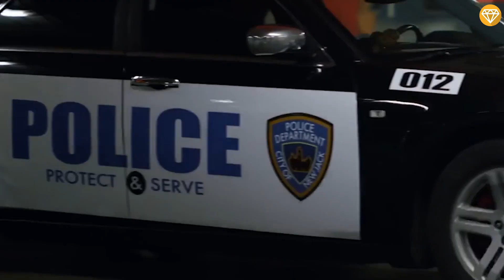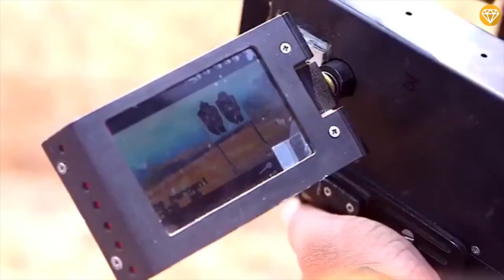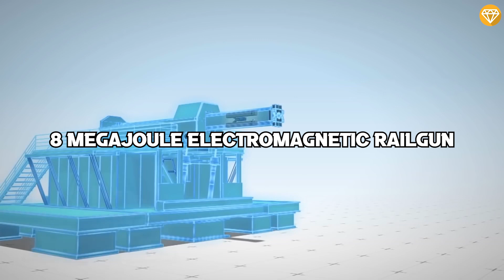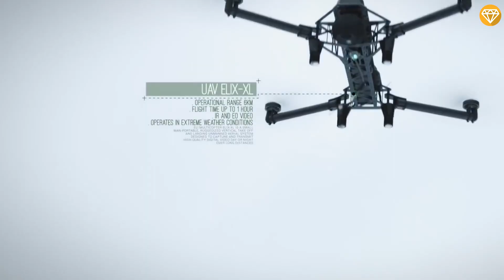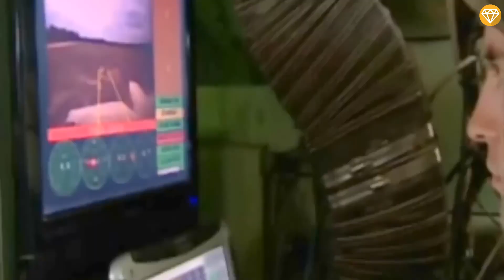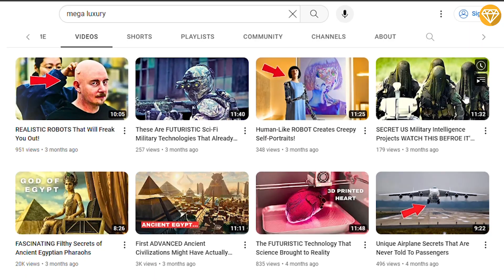10 CRAZY MILITARY Techs That Actually Exist...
Did you know that the Internet was originally invented for military purposes? It’s true. So From cell phones to the Humvee. In fact, many of society’s biggest technology breakthroughs have been adapted for civilian use from their original military application. And when it comes to military technology, particularly weapons, there is no end to imagination and creativity. In fact, many of the weapons being developed or in use by the U.S. military today seem straight out of science fiction. However, despite how crazy they seem, these technology have actually been invented, or are close to being deployed in combat zones around the world.

Timestamps :
0:00 10 CRAZY MILITARY TECHS THAT ACTUALLY EXIST
0:47 PHASR
1:24 Golf Ball Grenade
2:21 The CornerShot Rifle & Grenade Launcher
3:16 The Active Denial System
4:05 Digital Revolver
4:50 The Railgun
5:40 Quantum Stealth
6:29 Tactical Assault Light Operator Suit (TALOS)
7:25Sentient Unmanned Vehicles
8:29 Vomit Gun